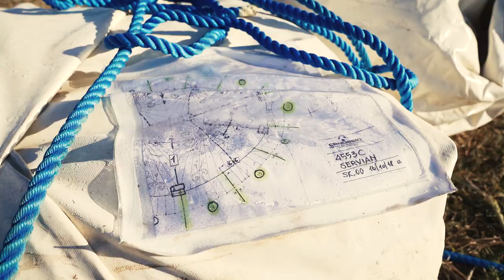Servian el circo Argentina, carpa canobbio.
Servian el circo
Argentina.
primer armado carpa canobbio tela Ferrari.